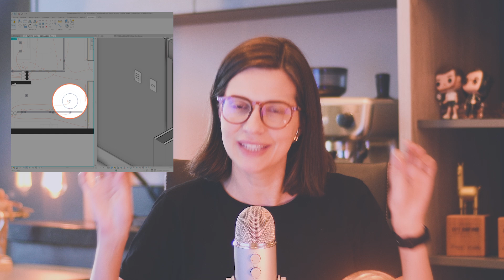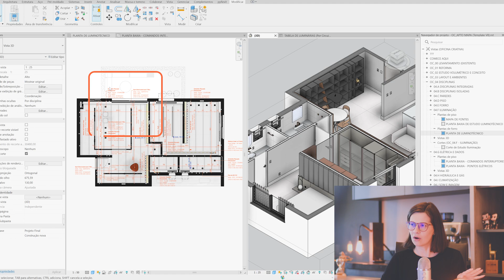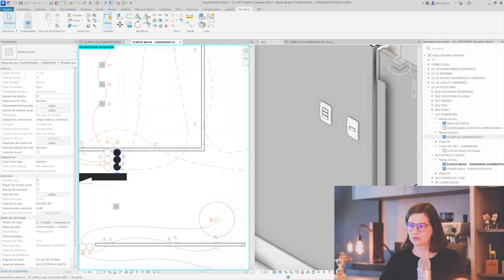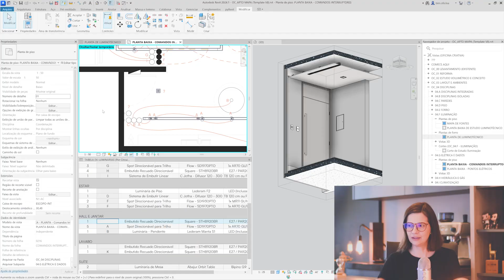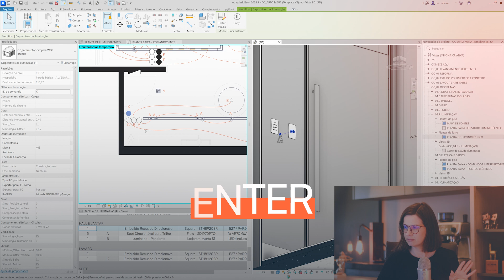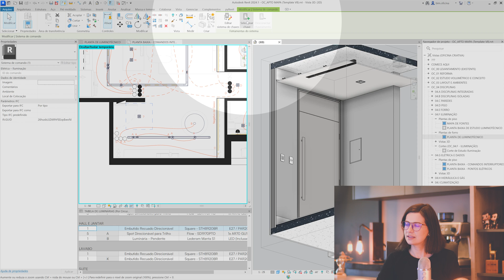Descubra o Segredo para Conectar Luminárias com Interruptores no Revit (Em Minutos!)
Quer saber como conectar luminárias com interruptores de forma eficiente no Revit para criar plantas de circuitos? Neste vídeo, você vai aprender, passo a passo, a conectar luminárias e interruptores, garantindo que suas plantas técnicas indiquem qual tecla liga cada conjunto de luminárias. Se você está buscando mais eficiência ao projetar no Revit, esse tutorial vai transformar horas de trabalho em minutos!🧡

🧙‍♀️Neste vídeo, você vai aprender:

00:00 Introdução
00:15 Como conectar luminárias e interruptores no Revit
01:05 Projeto e vista 3D
01:45 Planta luminotécnica com detalhes das luminárias
02:25 Interação entre interruptores e luminárias no projeto
03:00 Interruptores simples, paralelos e intermediários
04:00 Conectar luminárias a teclas no Revit
05:00 Selecionar chave para controlar luminária
05:45 Conclusão

Dica Extra: Quer aprender mais sobre como transformar horas de trabalho em minutos ao projetar com o Revit?